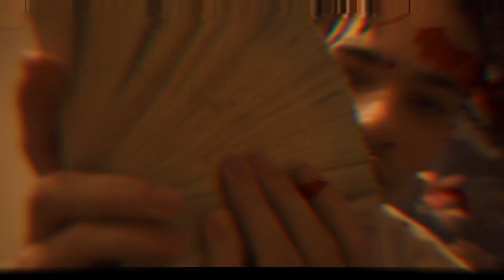BigSmokeChapo x Fluhkunxhkos - Snatch His Purse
BigSmokeChapo ft. Fluhkunxhkos - Snatch His Purse